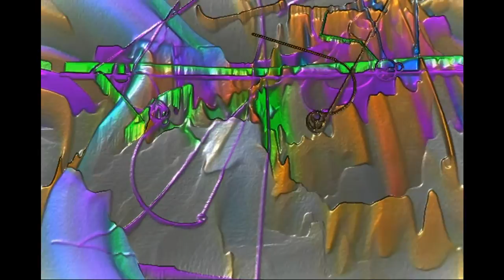Best Dance Music 2017. Mix №1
Лучшая Танцевальная Музыка 2017. Mix №1